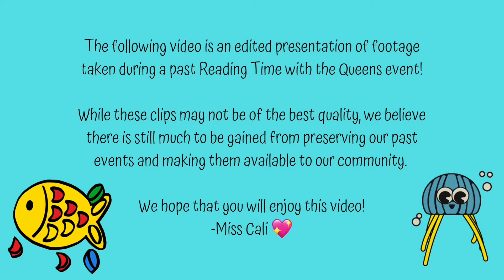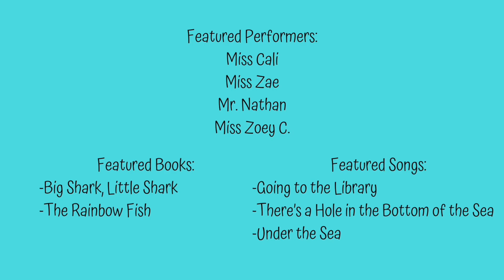From the Archives - Under the Sea (August 2017) | Reading Time with the Queens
This video is an edited presentation of footage taken during a past Reading Time with the Queens event!

While these clips may not be of the best quality, we believe there is still much to be gained from preserving our past events and making them available to our community.

We hope that you will enjoy this video!
-Miss Cali 💖

(P.S. I've really changed my opinion about the message of The Rainbow Fish. I think it warrants a larger discussion; for now, please enjoy this archival video as it stands.)

Under the Sea took place on Tuesday, August 15th, 2017 at Marshall Public Library as a project by the Southeastern Idaho Gay Pride 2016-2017 pageant winners. Special guest: Miss Zoey C

Featured Performers:
Miss Cali
Miss Zae
Mr. Nathan
Miss Zoey C

Books:
Big Shark, Little Shark by Anna Membrino & Tim Budgen
The Rainbow Fish by Marcus Pfister

Songs:
"Going to the Library" by The Kiboomers
“There's a Hole in the Bottom of the Sea" by Jessica Law
"Under the Sea" by Alan Menken and Howard Ashman

If you'd like to support Reading Time with some neat merch, you can find us on Bonfire!

Our logo was designed by Courtney Packard. You can find her portfolio here: CourtneyPackard.com